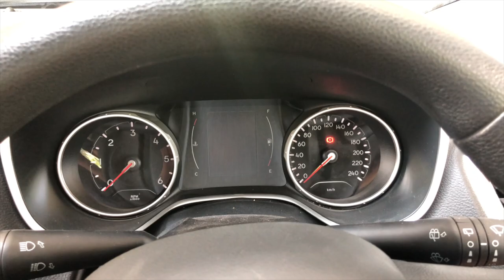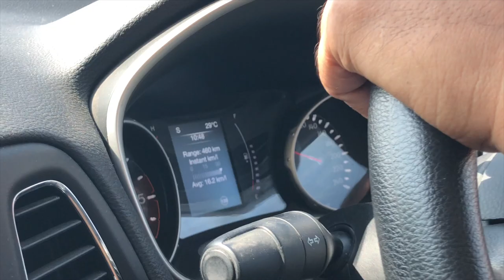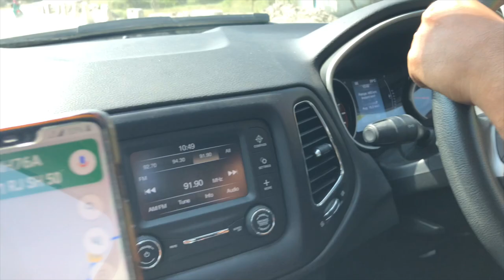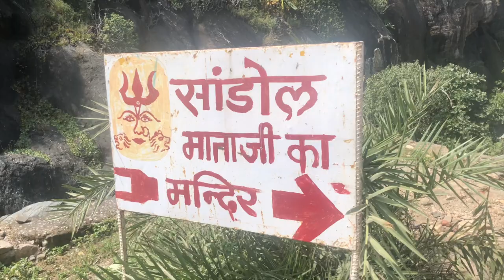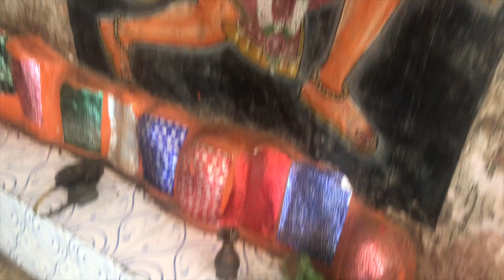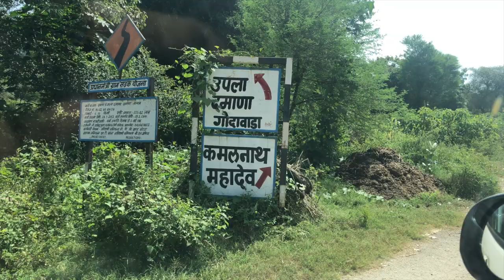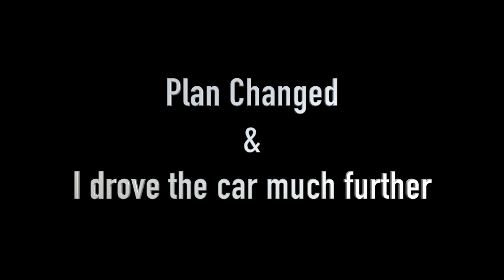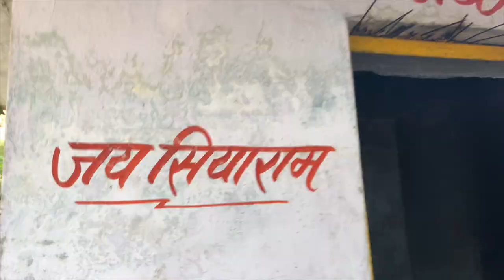Kamal Nath Mahadev Ji, Jhadol | Udaipur Vlog #2 | Raghav Sharma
Om Namah Shivay !!! Welcome to our trip to Kamal Nath Mahadev, Jhadol, Udaipur, Rajasthan. The whole journey from Udaipur to Kamal Nath Mahadev Ji is about 69 km and it takes about 2 hours to reach. In way, Sandol Mata Mandir also comes which is covered in the video. Car is parked about 2.5 kms away from the mandir while 2 wheelers can be parked 1 km away from the mandir, the rest commute is to be done by foot. Overall experience is very good amid nature and silence. The parrot green mountains give a landscape view and are mind boggling. We not stopped till Kamal Nath Mahadev ji's temple as the pujari ji informed us that there are some more things to cover which are even more 1.5 km up from the temple. Our total journey by foot was approx 7 km (round journey). The pujari ji has told the history of the temple in the video, watch the video till end to not miss out anything.